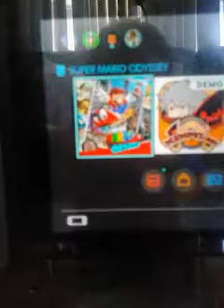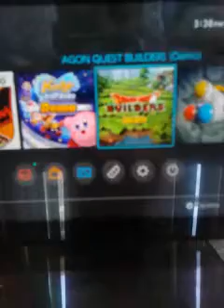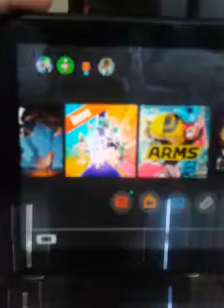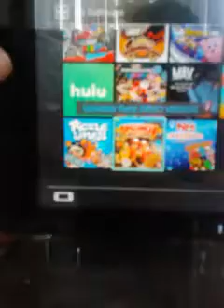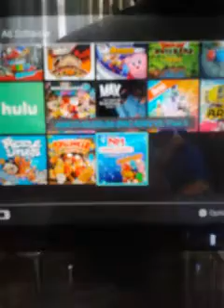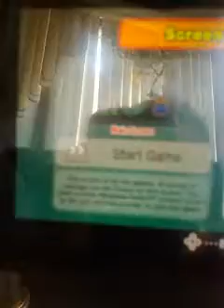Whats on my switch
darrion burrows